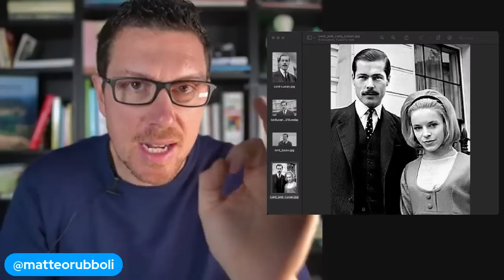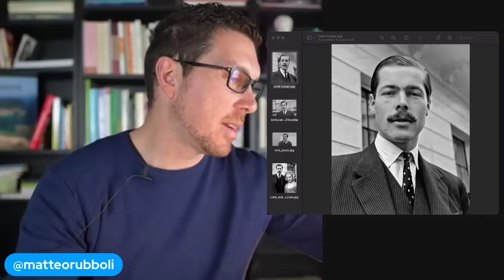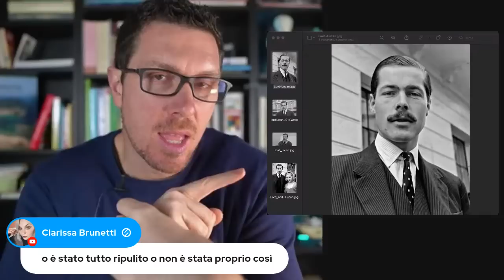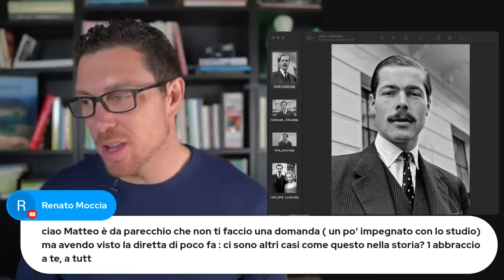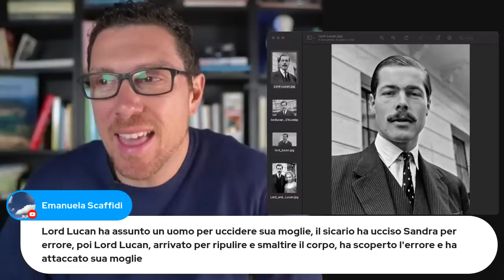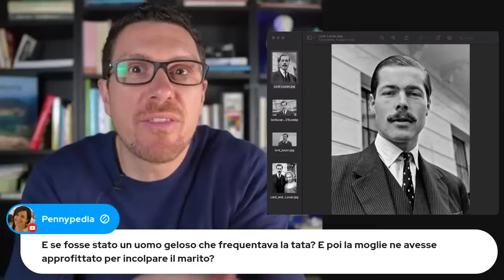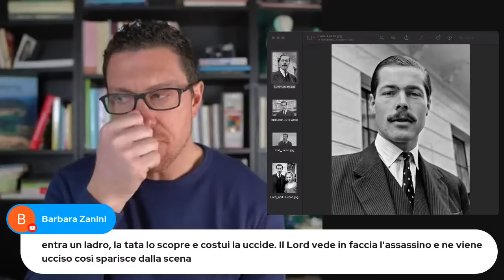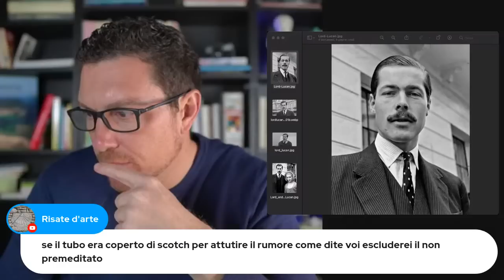Lo strano caso di Lord Lucan: vittima o assassino?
Da oggi puoi sostenere Vanilla Magazine attivando l’abbonamento da 0,99€, costa meno di un caffè e aiuterai il nostro progetto di divulgazione culturale: